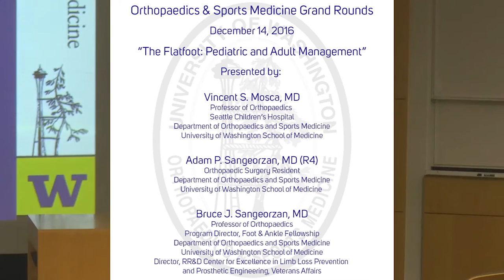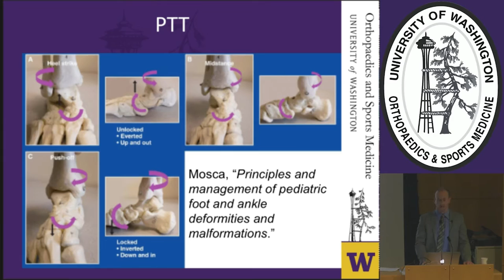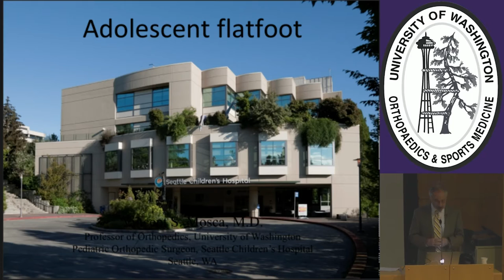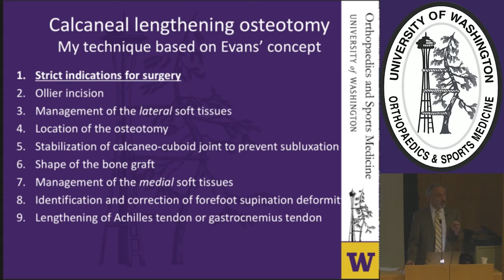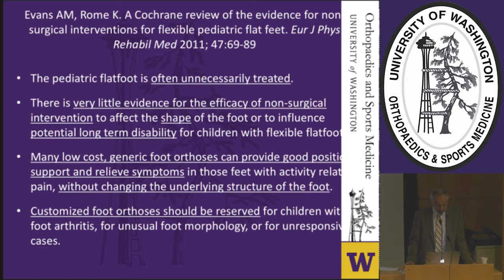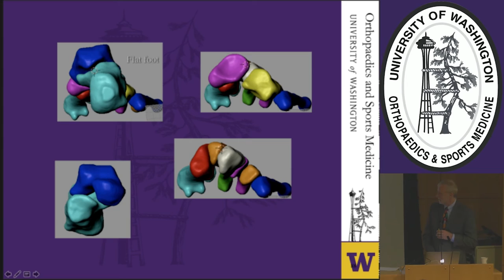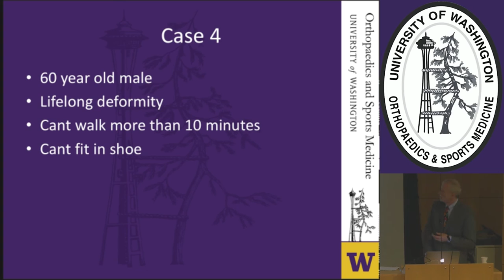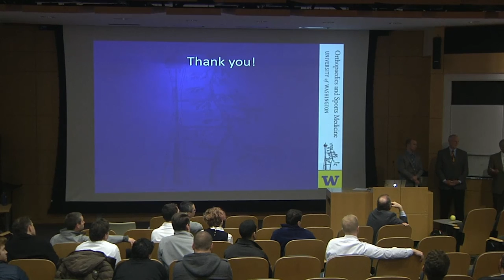The Flatfoot: Pediatric and Adult Management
Presented by:

Vincent S. Mosca, MD
Professor of Orthopaedics
Seattle Children’s HospitalDepartment of Orthopaedics and Sports Medicine

Adam P. Sangeorzan, MD (R4)
Orthopaedic Surgery Resident

Bruce J. Sangeorzan, MD
Professor of Orthopaedics
Program Director, Foot & Ankle Fellowship
Director, RR&D Center for Excellence in Limb Loss Prevention
and Prosthetic Engineering, Veterans Affairs

Treatment and care of flatfeet in pediatric and adults is discussed in the December 2016 Grand Rounds.